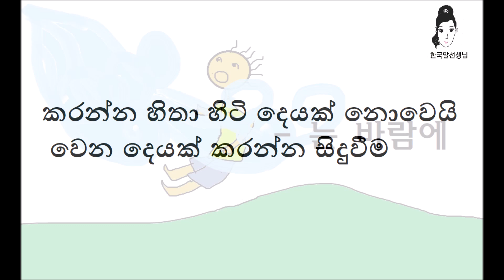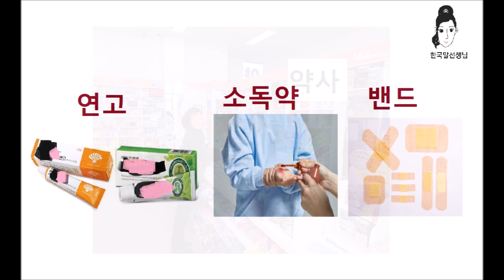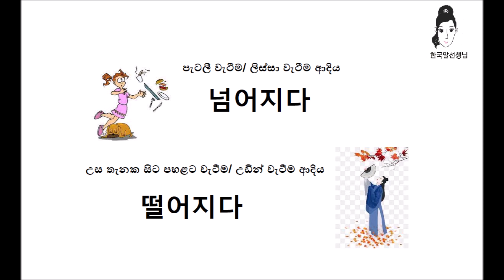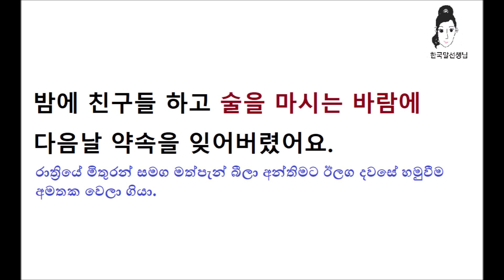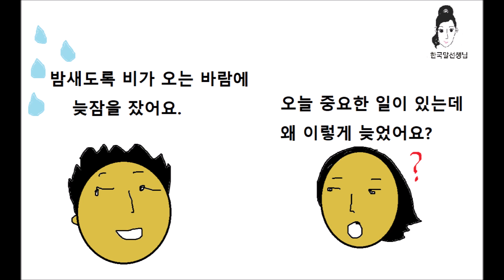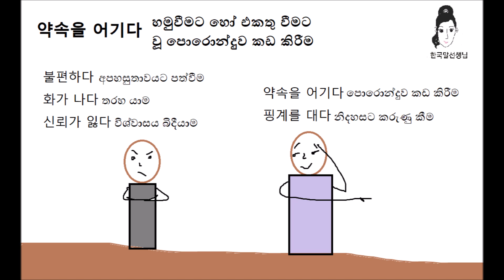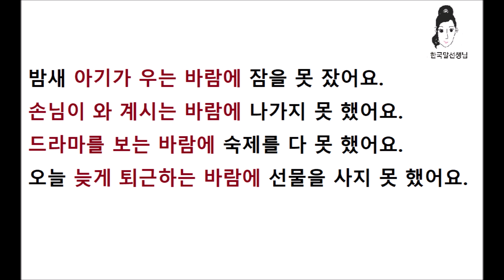한국어를 알고 싶다 Intermediate Korean Grammar 18 - 는 바람에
2021 වර්ෂයේ අවසාන සතියයි මේ. ඔබගේ කොරියානු භාෂා අධ්‍යයන ගමනට සුබපැතුම් එකතු කරමි.

ශ්‍රී ලාංකික දරු දැරියන්ට කොරියානු බස ඉහළට ඉගැනීම සඳහා සූදානම් කල "කොරියානු බස දැනගන්න කැමතියි" 한국어를 알고 싶다 පාඩම් මාලාවේ තවත් පාඩමක්.
වැඩසටහන් කර්තෘ නාමය - 한국말선생님
මූලික ව්‍යාකරණ සම්බන්ධ පාඩම් මෙතැනින්න සොයාගත හැකි ය.
☝Grammar list✍
Video language - Sinhala Sri Lanka